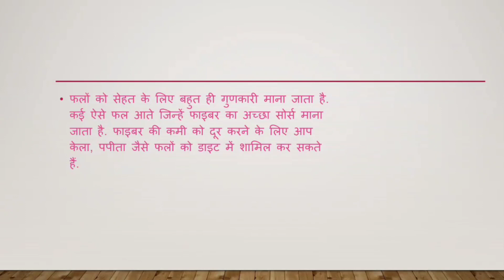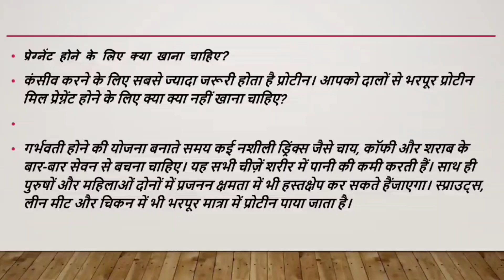इन चीजों को डाइट में शामिल कर आप बहुत जल्दी प्रेग्नेंट हो जाएँगी । how to get pregnant fast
आपको गर्भधारण करने मे समस्या आती है ?इस दौरान आपको क्या करना है क्या खाना चाहये जिससे आप गर्भधारण कर  सके और क्या क्या समाधान है सब कुछ इस वीडियो मे बताया गया है वीडियो को जरूर देखे

periods ke baad pregnant kaise ho, pregnancy Jaldi kaise ho, periods ke baad kya kare jisse pregnant ho jaye, periods ke baad kya kare pregnant hone ke liye ,how to get pregnant fast, fast pregnancy,  Jaldi pregnancy kaise ho
isitok to wash hair in periods ,hairwash during periods in Tamil, hairwash during in periods
pregnancy ke liye kya kare,
periods ke baad kaise pregnant ho,
periods ke baad kya kare jisse pregnant ho jaye ,Jaldi pregnant hone ke liye kya kare ,Jaldi pregnant kaise ho,pregnant hone ke liye kya khaye , periods mein kya khaye,  periods Irregular kaise kare , Irregular Periods,  regular periods,
pregnancy care,pregnancy care tips for Fertility, pregnancy care youtube mom,jaldi pregnant hone ka tarika,jaldi pregnant hone ke upaaye,jaldi pregnant hone ke gharelu nuskhe ,pregnant hone ka tareeka,pregnant hone ke tips ,jaldi pregnant kaise ho,breakfast for menstrual cycle regularity, Fertility breakfast recipe, Fertility nutrition, best food to eat when trying to get pregnant ,food to eat to  increase Fertility, how to get pregnant fast,what to eat to get pregnant faster,